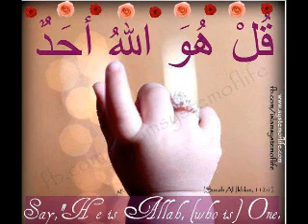Koodxa Babayd (Al-Firqatu naajiyah) -Sh Xasan Ibrahim Ciise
Kooxda badbaday -Sh Xasan Ibrahim